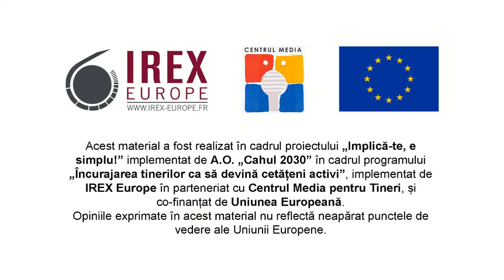inCerc cu Vlada Sanduleac (24.07.2019)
Acest material a fost realizat în cadrul proiectului „Implică-te, e simplu!” implementat de A.O. „Cahul 2030” în cadrul programului „Încurajarea tinerilor ca să devină cetățeni activi”, implementat de IREX Europe în parteneriat cu Centrul Media pentru Tineri, și co-finanțat de Uniunea Europeană.
Opiniile exprimate în acest material nu reflectă neapărat punctele de vedere ale Uniunii Europene.